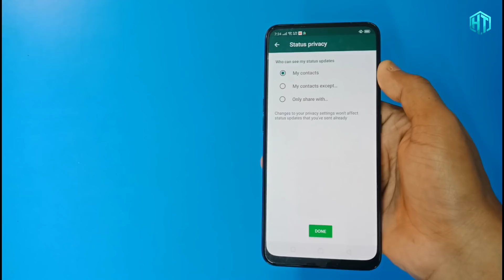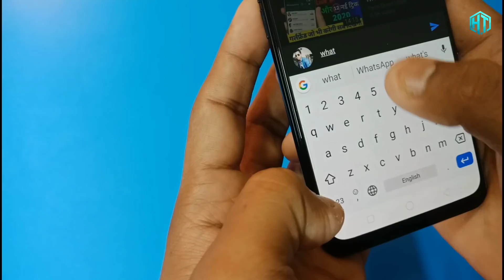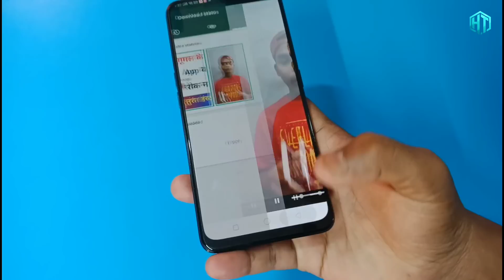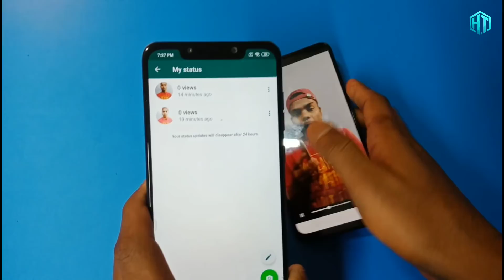WhatsApp 2020 का ये Trick सीख लो उनको पता नहीं चलेगा !! WhatsApp Status